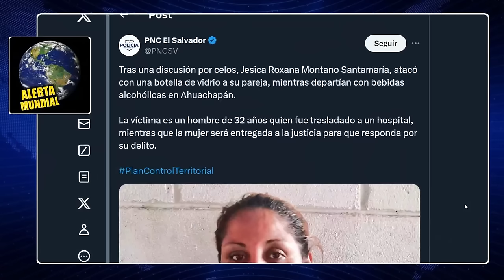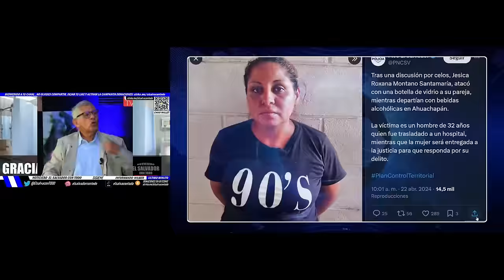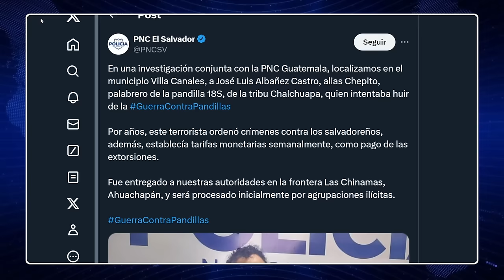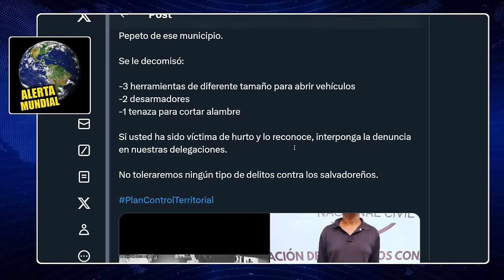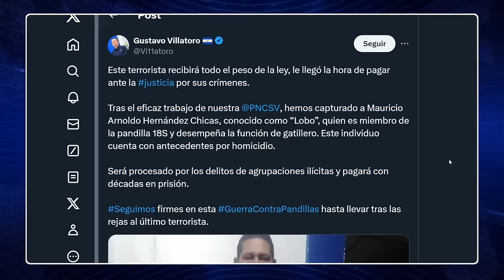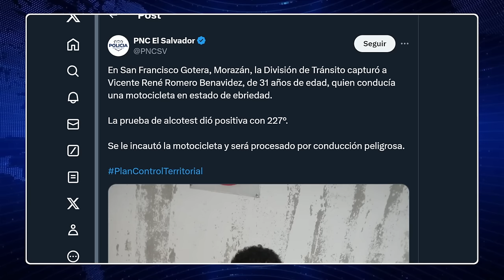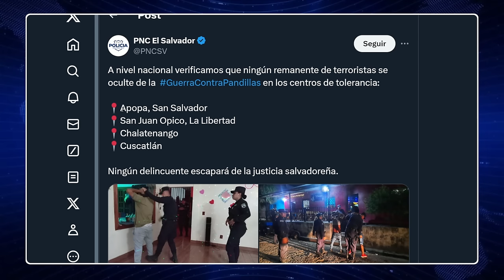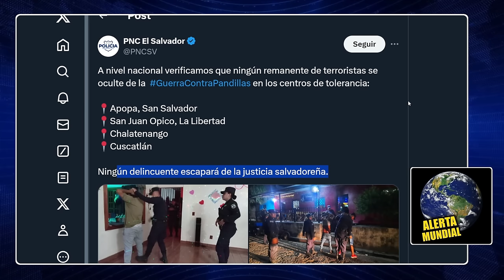POR CELOS ACABO MAL, LOS P4ND1LL3R0S NO ESCAPARAN NI EN OTRO PAÍS.